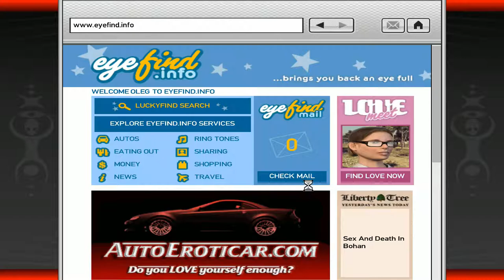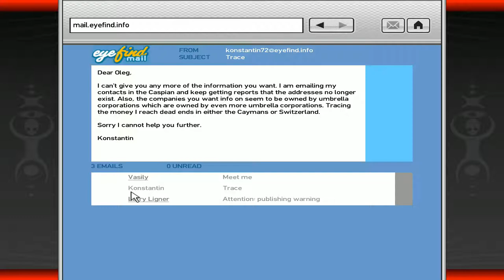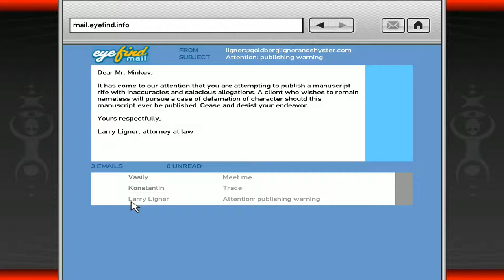Let's Play: GTAIV - Mission: Wrong Is Right [PC][HD] 1080p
Apparently, Niko now works for the government. Of course, not out of free will, but blackmailed into it. Because, well, the government.

Niko has to take out a guy and play the part of the government's hitman. Unfortunately, the target has left his home. Niko finds information where the target is going to be, so he drives to the spot where the target has a meeting.

But, the target has been made aware of Niko's presence and takes off immediately. And an old school car pursuit through the city ensues...